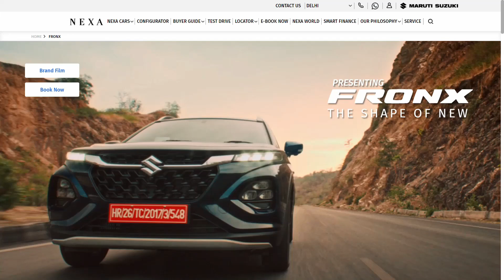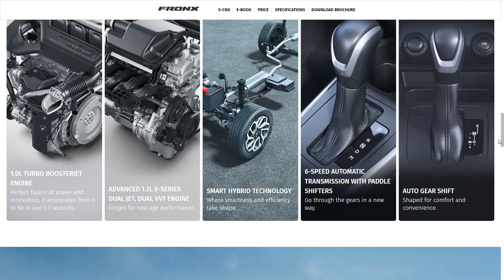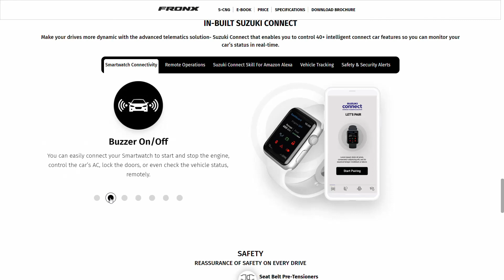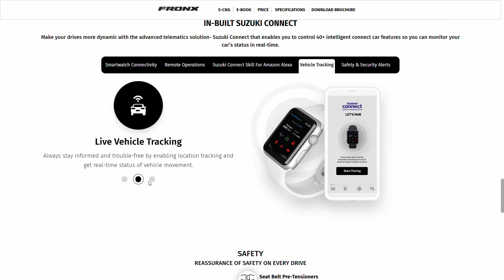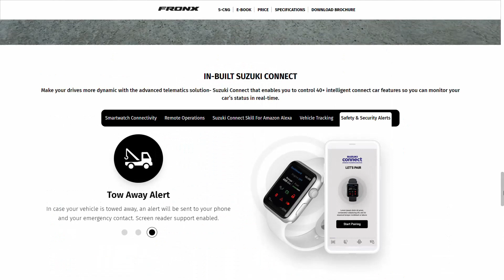Maruti suzuki fronx hybrid car, best car under 900000 with automatic gear and car tracking.